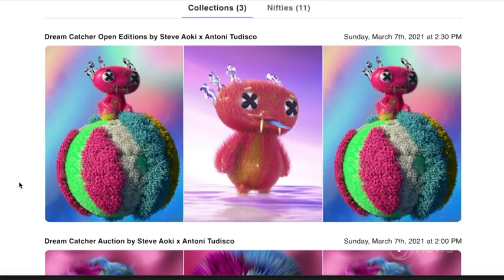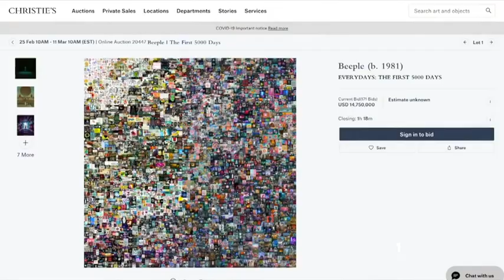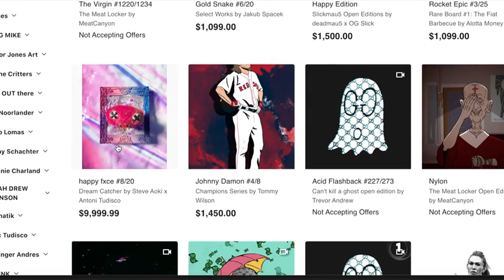Tech experts predict NFTs will become part of daily life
NFTs, or non-fungible tokens, are digital assets that represent real world objects.